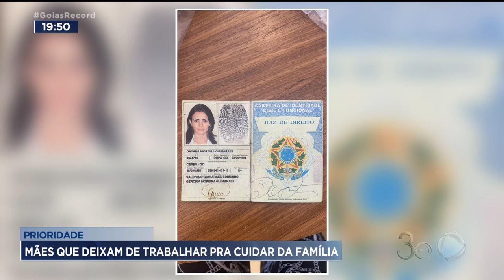PRIORIDADE: MÃES QUE DEIXAM DE TRABALHAR PRA CUIDAR DA FAMÍLIA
QUAL É O PREÇO DE UMA CARREIRA BEM SUCEDIDA? O QUE VALE MAIS. A REALIZAÇÃO PROFISSIONAL OU O BEM-ESTAR DA FAMÍLIA?